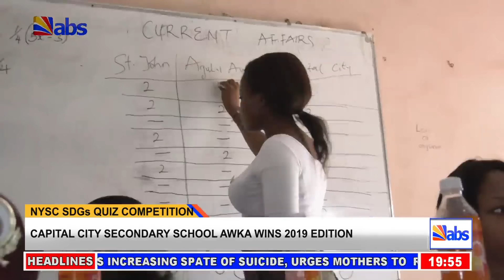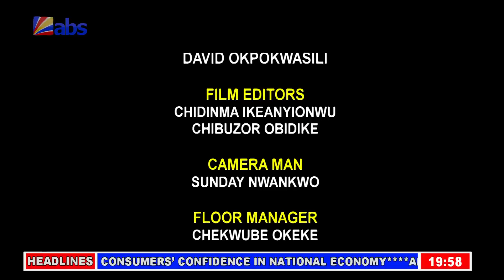ABS Evening News 3rd July 2019